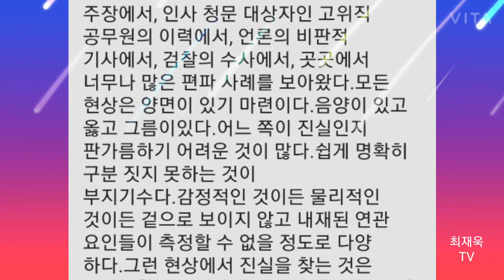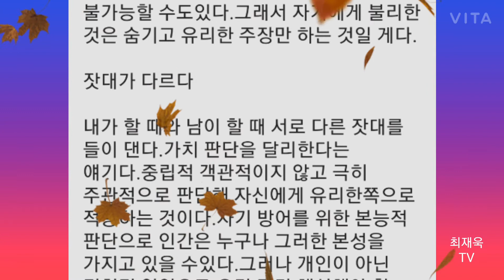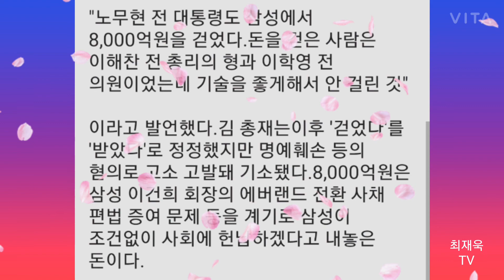잣대1,진실,박근혜정부 청와대 대변인의 마지막 브리핑!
진실

박근혜정부
청와대 대변인의 마지막 브리핑!

정연국 지음

제4부
잣대1